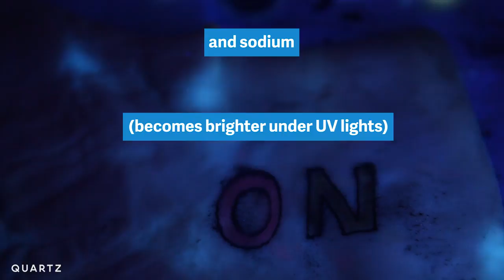Tattooing a biosensor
MIT and Harvard researchers have created color-changing tattoos that could, in the future, track your pH, glucose, and sodium levels. DermalAbyss replaces typical tattoo ink with biosensors, which respond to changes in the skin’s interstitial fluid that surrounds tissue cells.